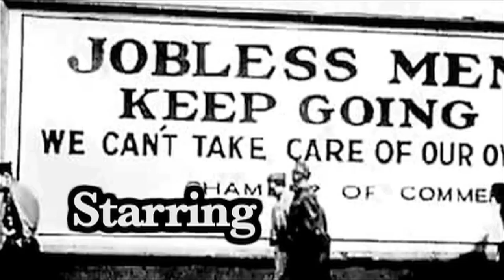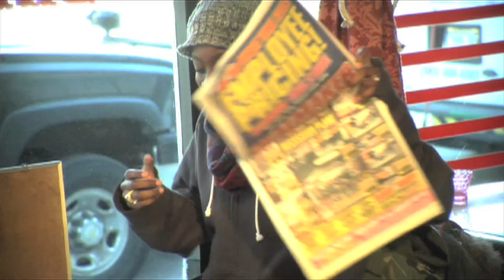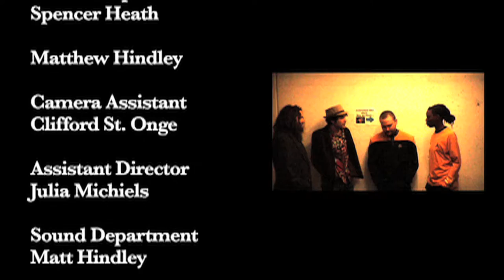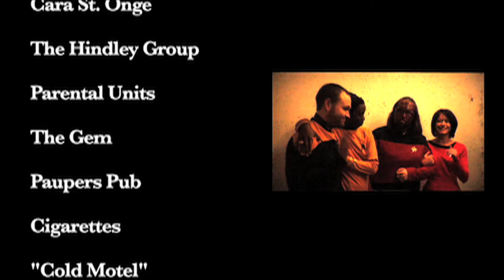Unemployed. Pilot Episode.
A pilot shot years ago that ultimately went no-where! Perhaps new life can be breathed into this dated and vaguely sexist comedic romp via youtube?! Enjoy!